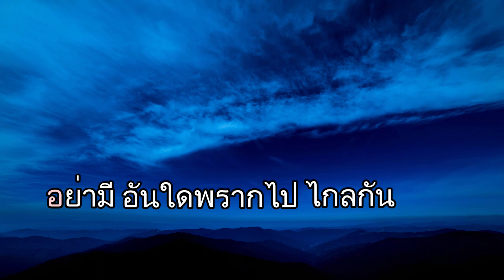ชั่วฟ้าดินสลาย คาราโอเกะ Eb